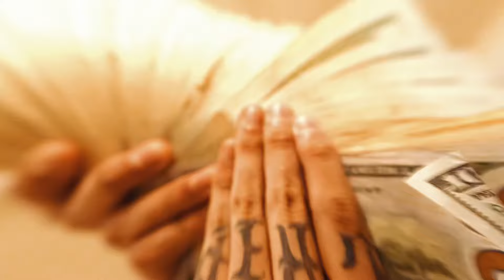NHC MURDA - Gangsta Poetry